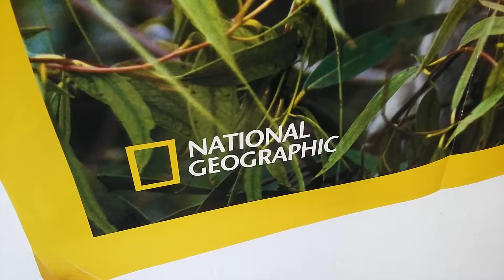It's nice to meet you @ American English School